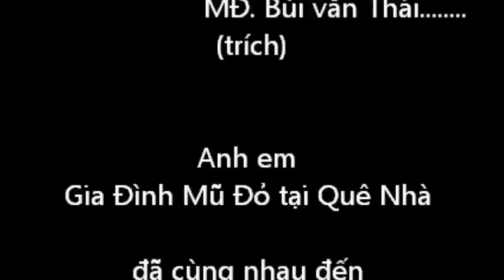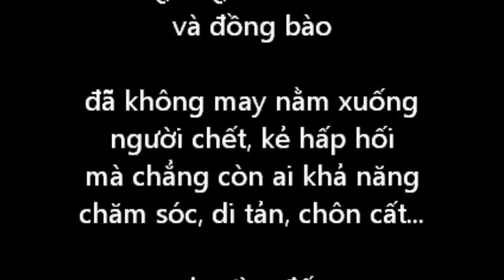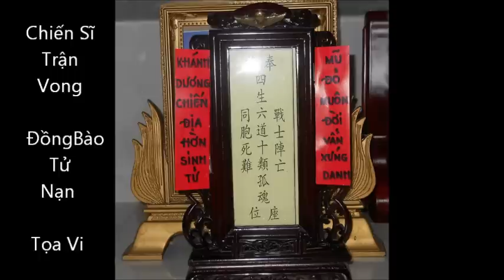Mũ Đỏ đi tìm Đồng Đội nơi chiến trường xưa !!!.